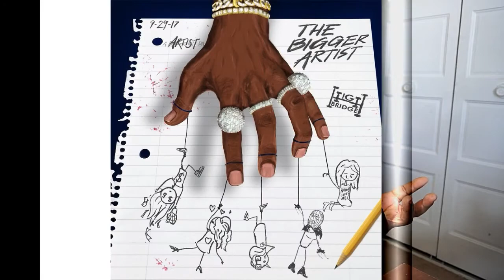A Boogie Wit Da Hoodie – The Bigger Artist (Review)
The Bigger Artist Track List:
1. No Promises
2. Undefeated
3. Drowning (feat. Kodak Black)
4. Say A’
5. No Comparison
6. Unhappy
7. Let’s Start Over
8. Get to You
9. Somebody
10. Money Sprung (feat. Don Q)
11. If I Gotta Go
12. F*ckig & Kissing (feat. Chris Brown)
13. Bad Girl (feat. Trey Songz & Robin Thicke)
14. Stalking You
15. Beast Mode (feat. PnB Rock & YoungBoy Never Broke Again)